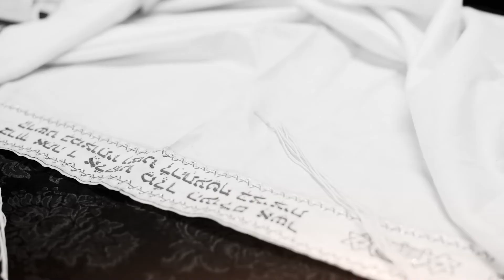Ergo 046 Idiomas de la biblia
Ergo con Daniel Puente López
Episodio 46